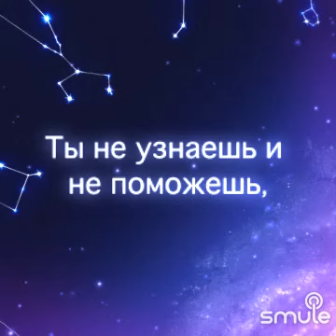Annamolin Lilia Lazurkevich -Чёрное и Белое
Мне попалась чудесная версия «Черное и белое» в Smule Песня кинофильма Большая перемена школа дружба Первая любовь Школьный бал перемена уроки Старшеклассники вечерняя школа учителя комедия признание вальс счастье учитель уроки